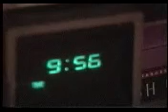Jackie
Young Jackie in the kitchen